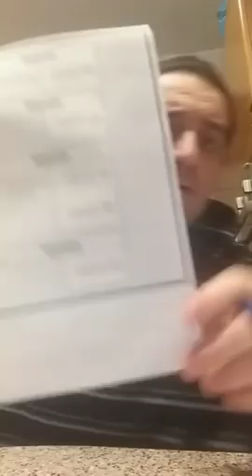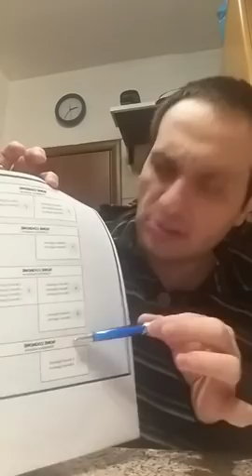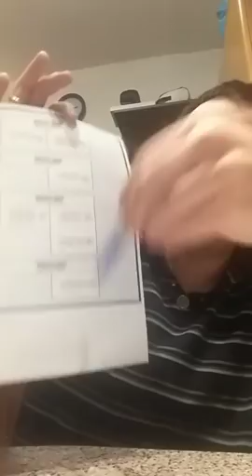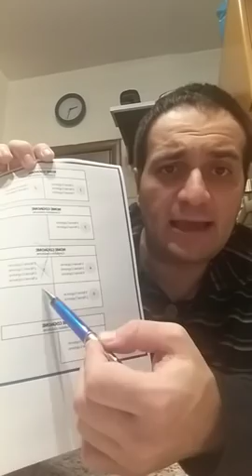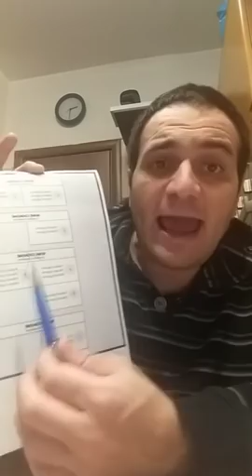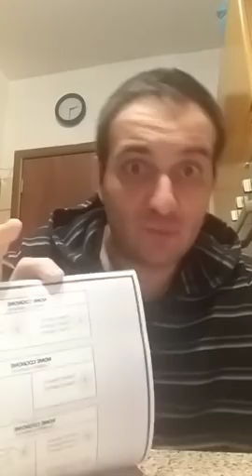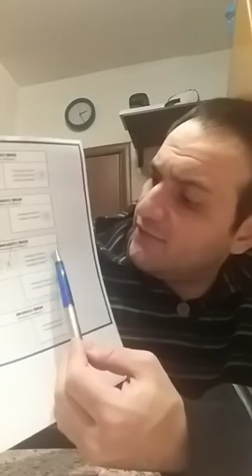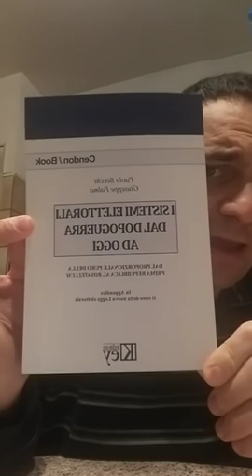🔴 Giuseppe Palma: «Video dedicato a tutti quelli che non hanno capito nulla...»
Giuseppe Palma: «Video dedicato a tutti quelli che non hanno capito nulla e che continuano a dire che la Lega doveva correre da sola.
Se non capite adesso, fatti vostri.»
►Lezione sul Rosatellum di Giuseppe Palma◄